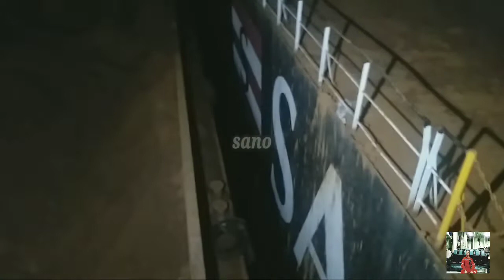Pahirapan sa pag pull-out sa shipside loading dahil sa Malakas na current at hangin| Marino sano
Welcome aboard to my youtube channel sano..
For this vlog ay makikita niyo ang madiskasteng ginawa ni kapitan sa pag pull out namin mula sa shipside loading sa foreign vessel dahil sa malakas na current ng dagat at malakas na hangin dulot nga bagyo..
Safety first po tayo palagi sano..
God is good,all the time sano..